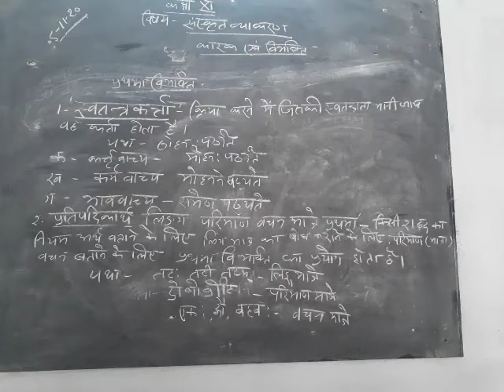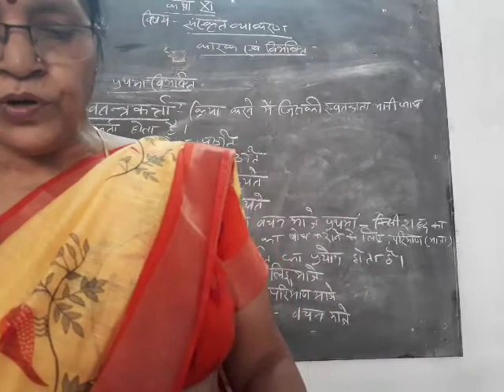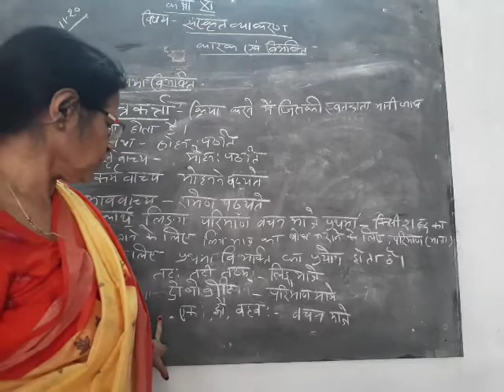Class-11 Sanskrit Vyakaran Topic-कारक एवं विभक्ति By Saroj Singh